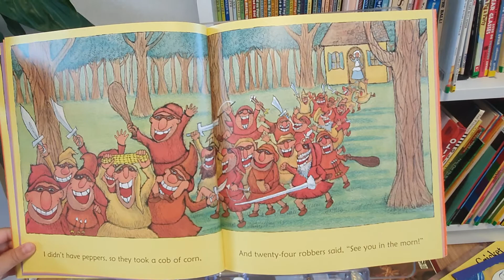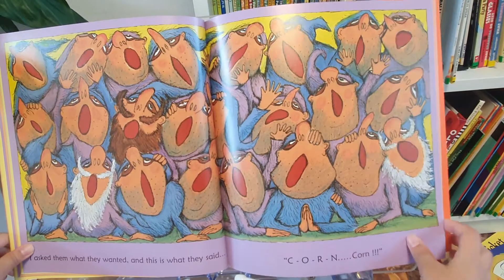Twenty four robbers read aloud